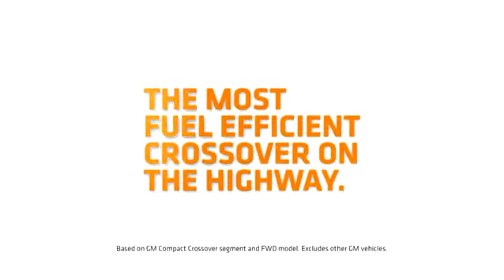2010 CHEVROLET EQUINOX: Commercial Ad TVC Iklan TV CF - United States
2010 Chevy Equinox  with 2.4L, 3.0L V6 and 3.6L V6 engine